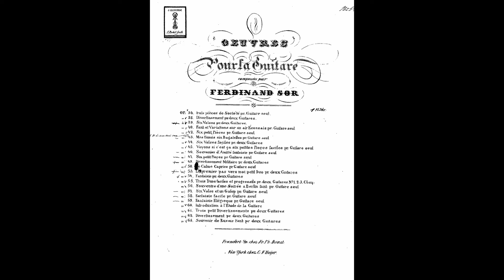Sor Andantino Op. 60 No. 14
Classical Guitar
Arranged & played by David Burden
Page 10 'Young Guitarist's Progress Part 3 (GM38)
Published by Garden Music